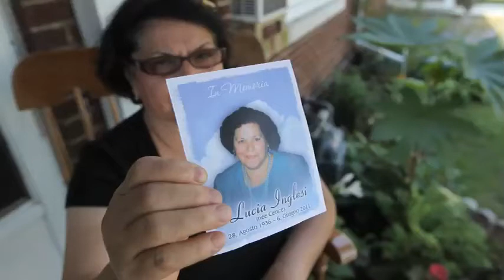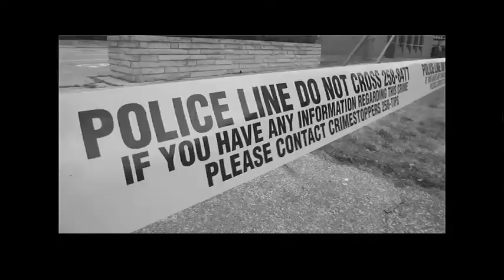Stolen Statue: 'It really hurt me'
Antonia Banks talks to The Windsor Star about thieves who stole a memorial angel statue.